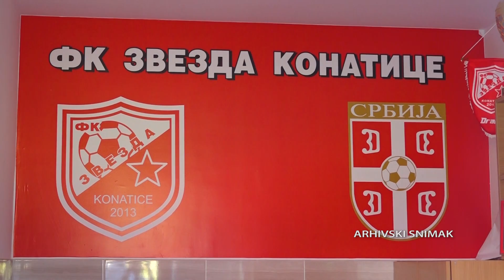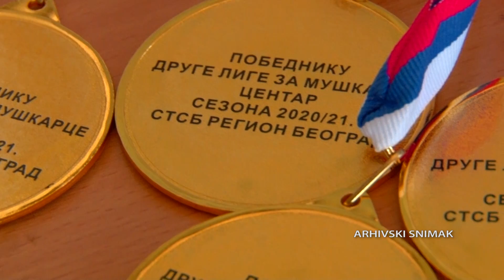FK "Zvezda"- stižu pojačanja